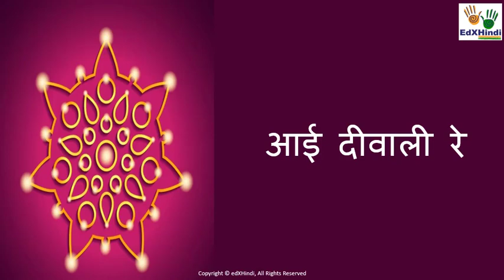Diwali poem for Children in Hindi - aayi Diwali re - आई दिवाली रे !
EdxHindi presents Diwali Poem in Hindi. It is simple yet effective with great visuals for a perfect immersive experience of Diwali- the festival of Lights!